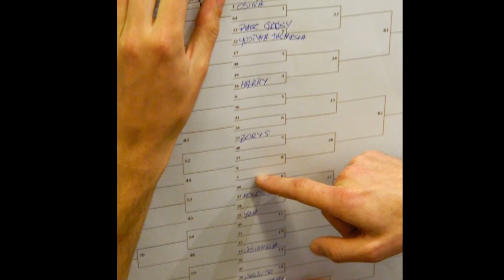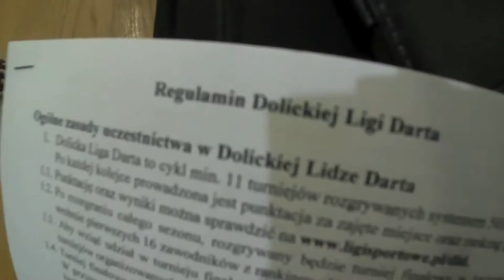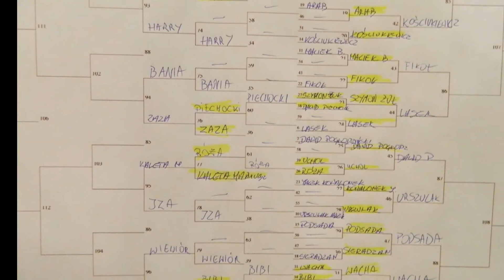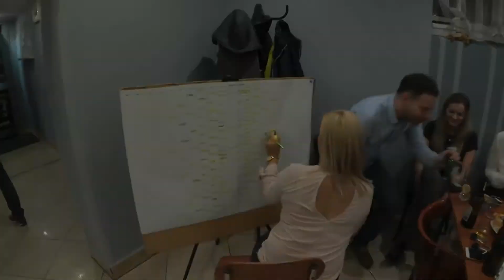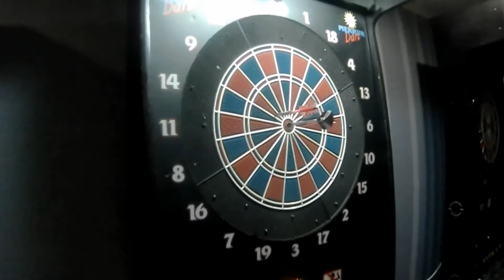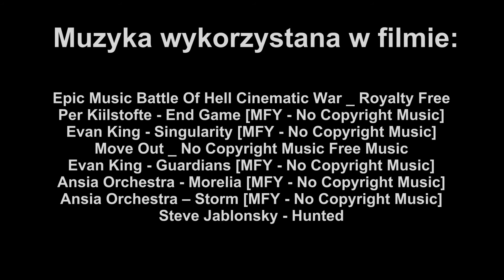Dolice Turniej Darta Gorzów na wyjeździe 23.09.2017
Kolejny film z ukazujący nasz Gorzowski Dart. Tym razem Gorzowianie na wyjeździe w Dolicach za Barlinkiem.
Muzyka w filmie:
Steve Jablonsky - Hunted